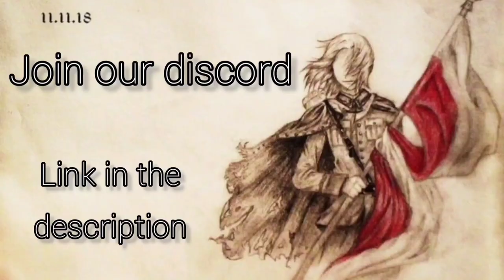Rokosz | Rzeczpospolita Obojga Narodów | Jacek Kaczmarski i Zbigniew Łapiński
Tekst:
Dosyć mamy tego co było
Panowie szlachta W górę brzuchy
Nie da dobrocią się to siłą
Strzec przed hetmanem praw swych zguby
Furda podpisy i układy
Kłamie inkaust krew jest szczera
Układ by powód był do zdrady
Podpis jest by się go wypierać

(Dalej na Zamek
Dalej Dalej
Precz z hetmanem
Precz
W potrzebie wzywa nas ku chwale
Pospolita Rzecz) x2

Niech z czeluści piekieł bestie
Wyciągają ku nam szpony
Hufce bronią nas niebieskie
Świetliste bastiony
Niech diabelskim wynalazkom
Bije ciemny świat pokłony
Nas czekają z bożą łaską
Niedoczesne trony

Dosyć mamy tego co jest
Panowie szlachta Do pałaszy
Starczy po gardle ostrza gest
A kundel kanclerz się wystraszy
Furda odezwy sądy pozwy
Łżą płaczki żeśmy rokoszanie
Ich matactw my ofiarne kozły
Padnie kraj jeśli nas nie stanie

(Dalej na wieżę
Dalej Dalej
Precz z kanclerzem
Precz
Pospolita Rzecz) x2

Świetliste bastiony
Niech diabelskim wynalazkom
Niedoczesne trony

Dosyć mamy tego co będzie
Panowie szlachta Po buławy
Niech jeden z nas na tronie siędzie
I weźmie w ręce nasze sprawy
Uniesiem razem władzy ciężar
W zamian ojczyzny skarbiąc miłość
Wiedział nasz pradziad jak zwyciężać
Niech zatem będzie tak jak było

(Dalej na szańce
Dalej Dalej
Precz z pomazańcem
Precz
Pospolita Rzecz) x2

Niech nam obce chwalą wzory
Niemce Szwedy Angielczyki
Nie nauczą nas pokory
Czarcie ich praktyki
Niechaj słucha się litery
Kto się nie ma za człowieka
Nas za wiarę w zapał szczery
Wiekuistość czeka
Wiekuistość czeka

Rokosz – pierwotnie zjazd szlachty, później bunt, zbrojne powstanie szlachty przeciw królowi elektowi w celach politycznych. Rokoszem nazywana jest także konfederacja, skierowana przeciwko królowi. Słynne historyczne rokosze to m.in. wojna kokosza, rokosz Zebrzydowskiego, rokosz Lubomirskiego i rokosz łowicki.

Nie zastrzegam praw do żadnego z elementów kultury użytego w filmie!